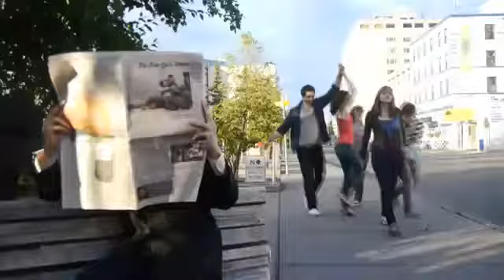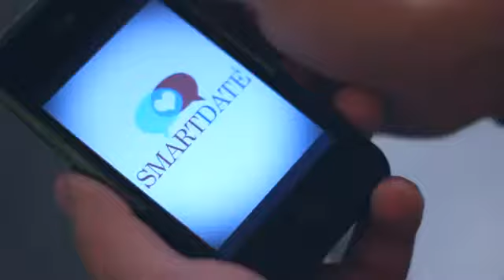Smartdate-App : TV spot